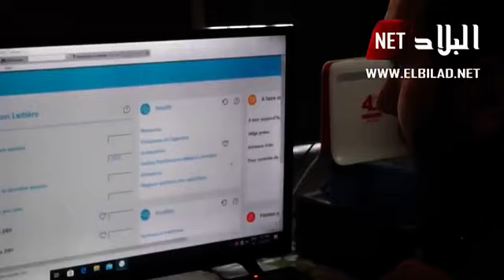أم البواقي .. نماذج ناجحة سليم شاب أنشأ مزرعة نموذجية لتربية الأبقار الحلوب بمواصفات وتقنيات حديثة